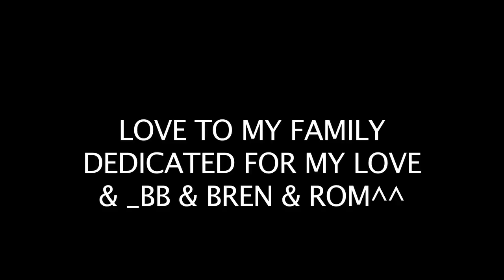Lady GAGA @VIRGIN LOUVRE_09_09_09_HD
Dédicace et conférence de presse de Lady Gaga au Virgin Louvre, Galerie du Carrousel du Louvre, 99 rue de Rivoli 75001 Paris, le 09/09/09

Première Vidéo de mon compte Youtube !
A l'époque , je bossais au Virgin Mégastore du Louvre Rayon Musique électronique !

►►► COLLECTIF DE DJ (avec Mutakom, Bubble Snake, Tom Di note, Thingy) :

51Groove Street